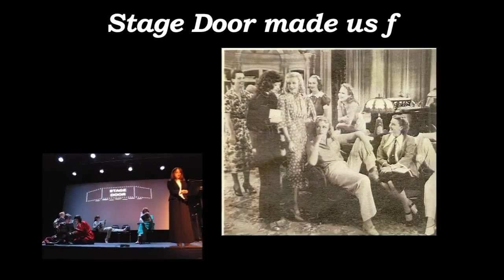2020 Champagne Toast Tribute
Good Girls Only used under the tribute of pictures charting our journey to date.